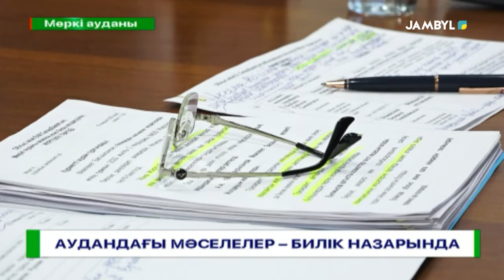Аудандағы мәселелер – билік назарында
Аймақ басшысының аудандарға  жұмыс сапары жалғасуда.Өткен сенбіде Бердібек Сапарбаев Меркі ауданының тұрғындарымен кездесті.Кездесуде аудан әкімі Руслан Нұрсипатовтың есебін тыңдап, көпшіліктің талап-тілегіне ден қойды.